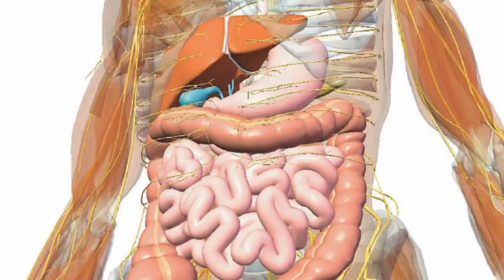गर्म पानी पीने के फायदे Drinking Hot Water Benefits For Health Weight Loss Hindi Tips